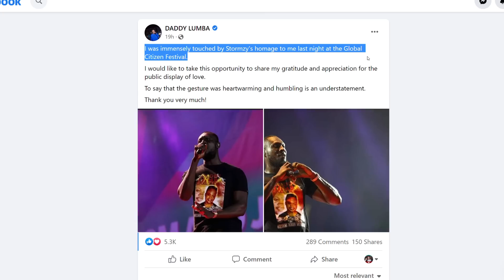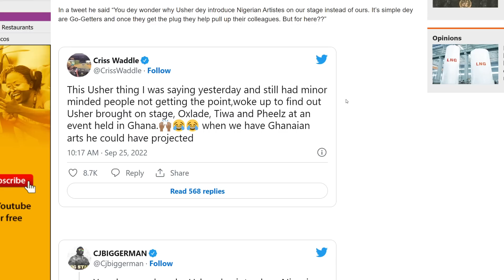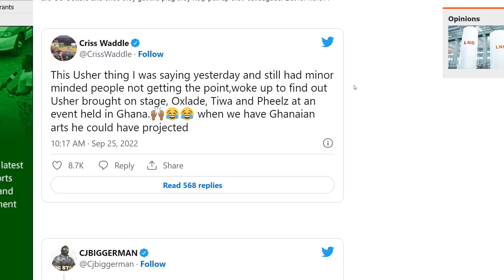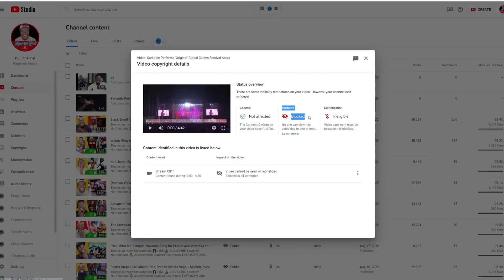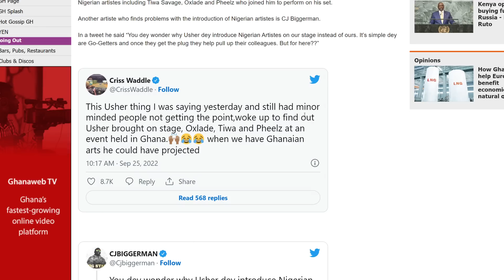Sarkodie, Nana Addo Booing, SHATTA, Usher (Global Citizen Bruhaha)